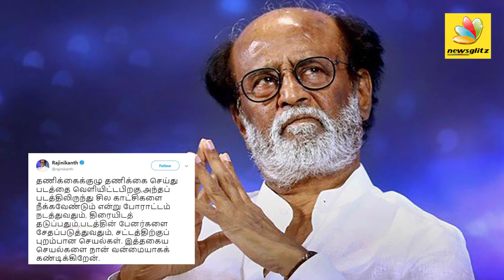சர்கார் சர்ச்சை ரஜினி அதிரடி | Rajinikanth Condemns Protest Against Sarkar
Amid the ongoing controversy over Tamil superstar Vijay's Diwali release Sarkar, actor-turned-politician Rajinikanth came out in support of the film, slamming the ruling AIADMK government in Tamil Nadu.